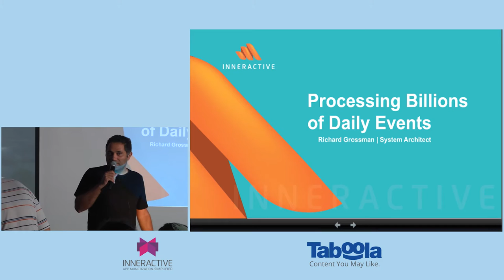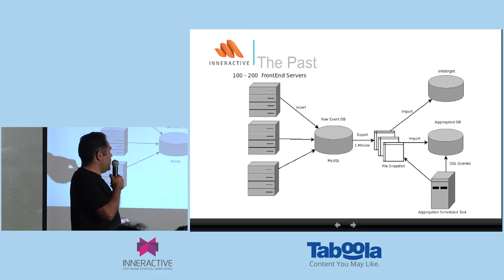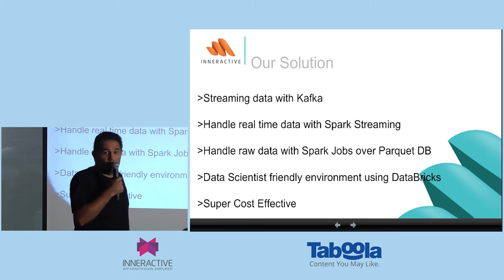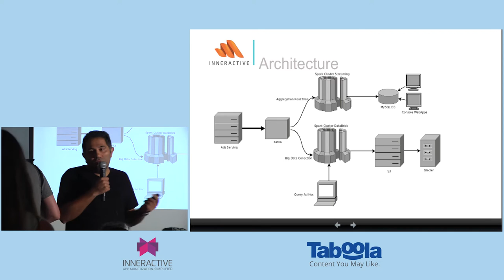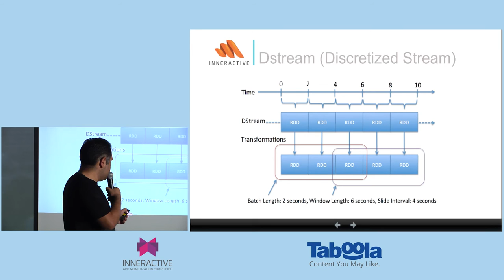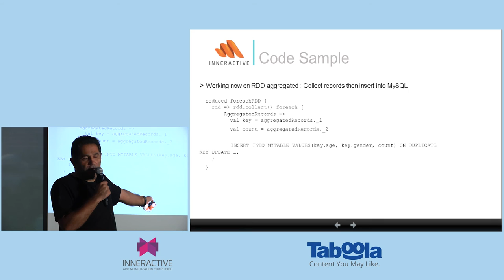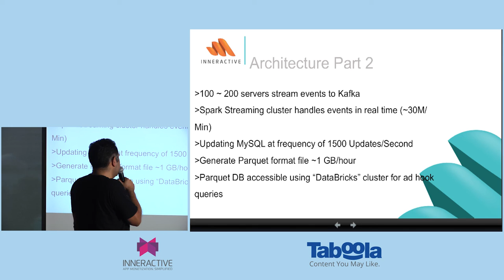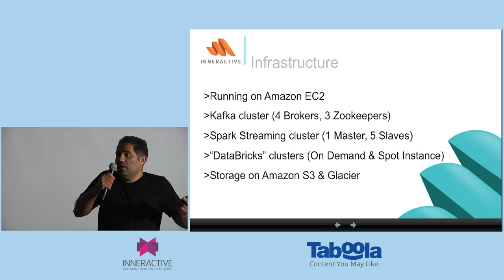Richard Grossman, Inneractive - Processing Billions of Daily Events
August 3 meetup @ Taboola
Apache Spark: Spark Streaming, Dataframes, Zeppelin and more